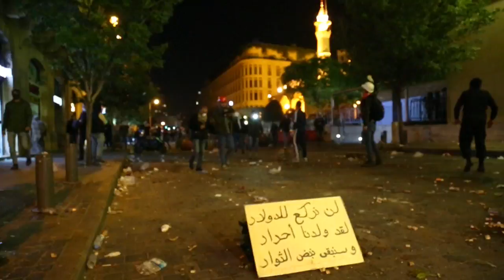Decenas de heridos en choques entre los manifestantes y la Policía en el centro de Beirut, en Líbano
Decenas de personas resultaron heridas en choques que duraron hasta la madrugada de este domingo entre la Policía y los manifestantes en uno de los episodios más violentos desde el inicio de las protestas el pasado 17 de octubre y a horas de que el presidente empiece conversaciones para nombrar un primer ministro.